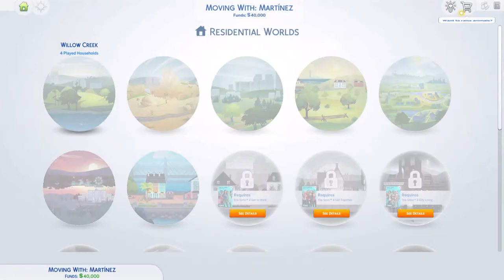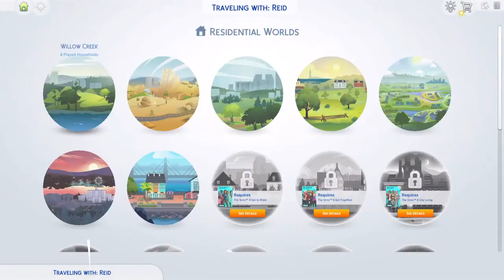The Reid Family Gameplay | Sims 4 Let's Play